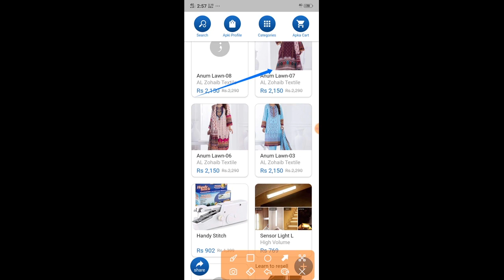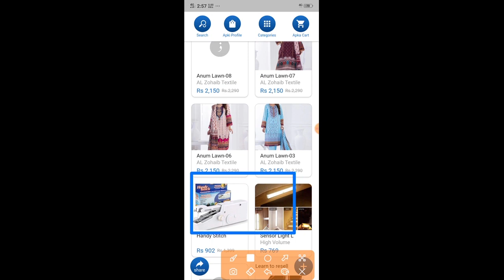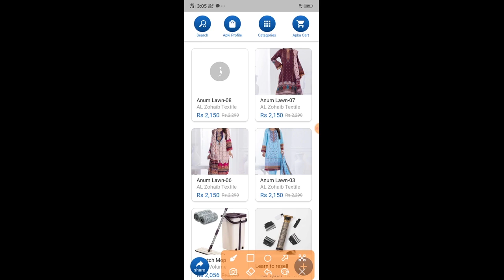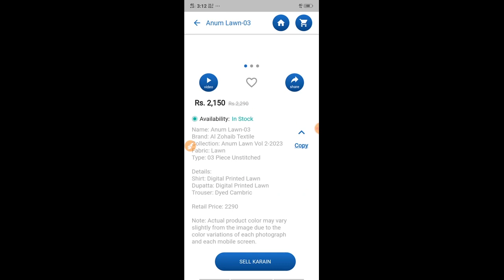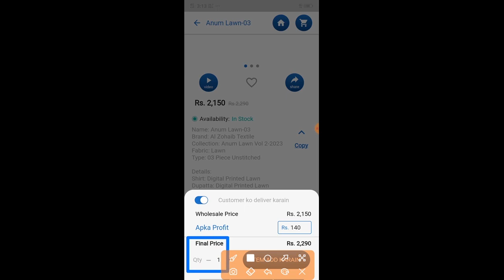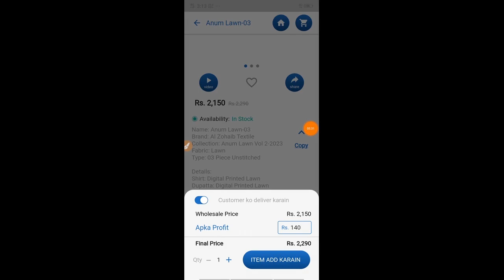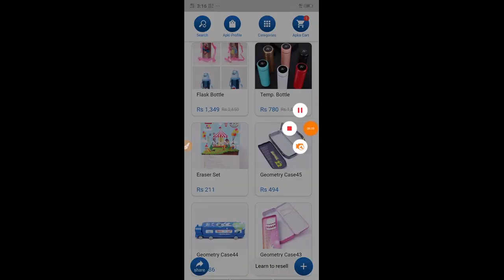Best earning app in Pakistan without investment | Online earning in Pakistan without investment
My dear, passionate, beautiful and all sweet viewers Aslam o alikum!
 If you don't understand anything or any steps, feel free to write in the comments box. In sha Allah, I will try to reply you as soon as possible.
Check out the links to show your piyar on other social media platforms.

Free online earning app in Pakistan
Earning app in Pakistan withdraw Easypaisa
Real money earning apps in Pakistan
Online earning in Pakistan by watching ads
Online earning without investment,How can I earn Rs 1000 daily online
Which is real earning app in Pakistan?
How to make money online in Pakistan without investment for students
Online earning without investment
How can I earn Rs 1000 daily online